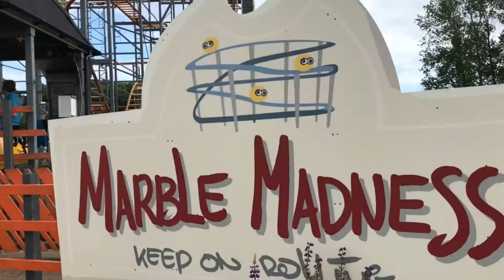Pleasurewood Hills Mini-Vlog July 2021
Join us on our trip to pleasurewood hills! We got on 29 rides overall, and in this vlog I tried my best to get some good footage for you all... enjoy! :D